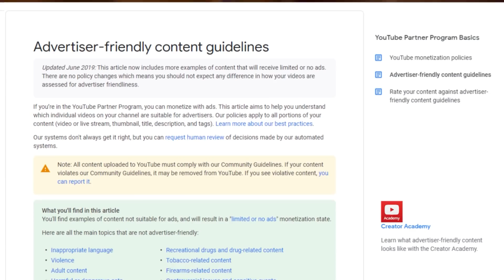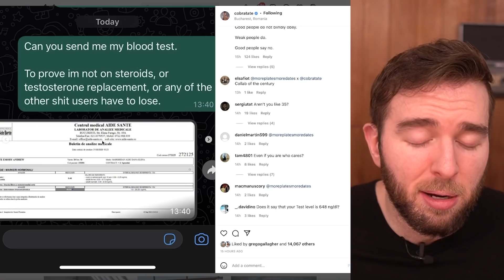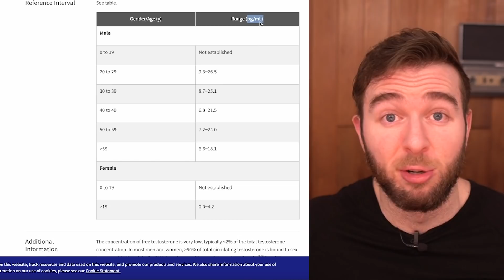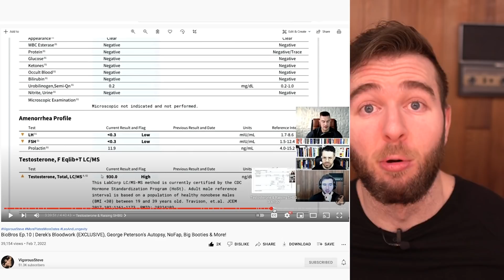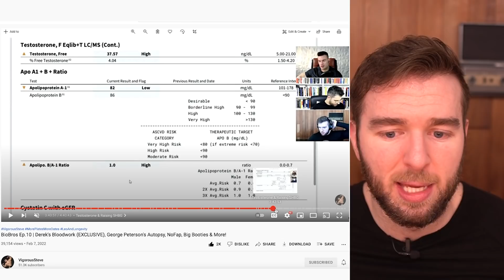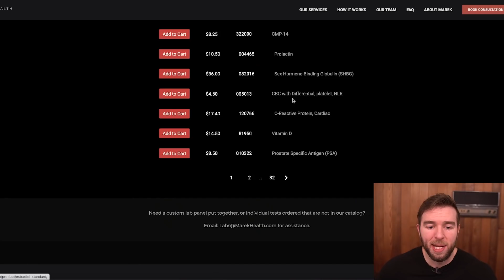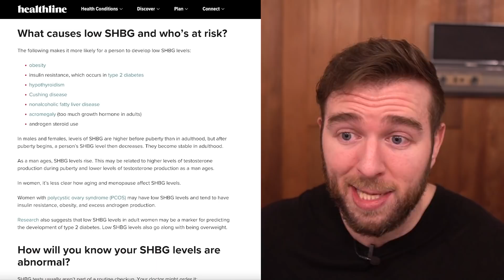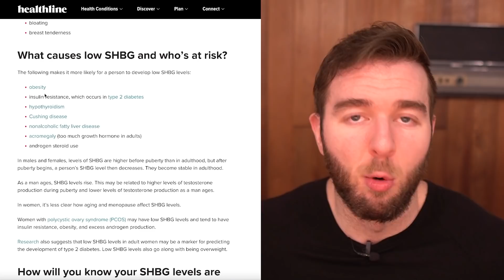Andrew Tate's Test Results PROVE He Doesn't Use Steroids... Or Do They? My Analysis